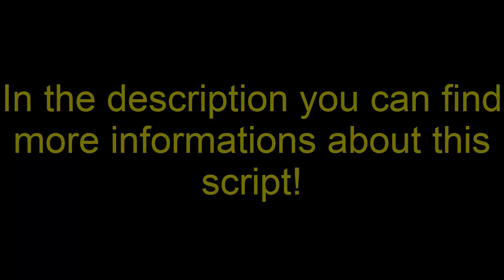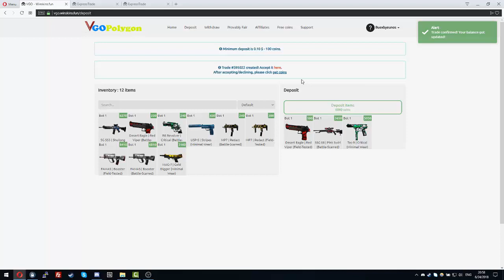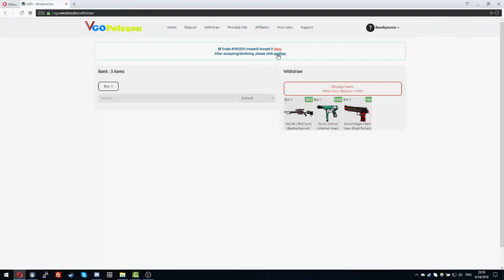VGOPolygon GAMBLING SCRIPT for VGO SKINS!!!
Recommended VPS OS for this script: Ubuntu 14.04.5 x64

For questions/problems, please write a comment!

BONUS:
At 150 likes and 1k views I will make tutorial how to install this vgo script, for those who doesn't know how to do it!